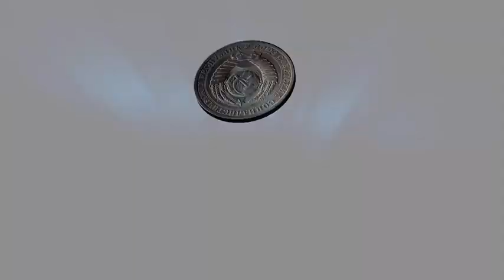Beyond the Jersey with Lanna Martinez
Welcome to Beyond the Jersey! Today, I sit down with Lanna Martinez, who is a junior from Downey, CA, majoring in kinesiology & psychology and also a member of the SMWC softball team. Check out Lanna's view as an involved student-athlete!